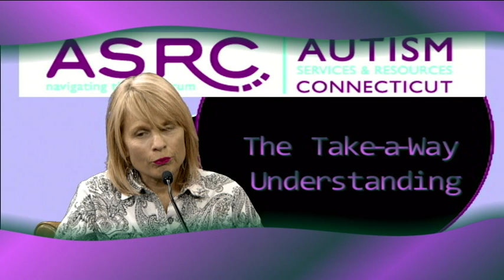ASRC What is needed from others is understanding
ASRC Navigating the Spectrum Autism Services & Resources CT
Everyone Deserves to Live Their Best Life Possible

MoreThanTV produced at WPAA-TV at no cost to ASRC.